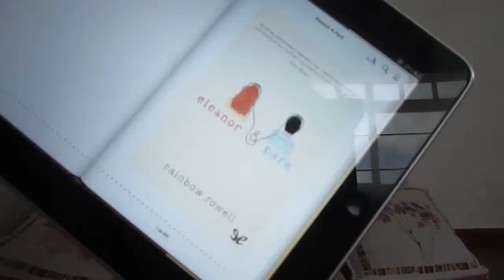♡ Hablemos de: La cabaña/Melany/Bajo la misma estrella/Elenor y Park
Hola✌
Estoy son lo libros con sus autores

La cabaña - WM.Paul Young
Melany - Dorothy J. Harris
Bajo la misma estrella - John Green
Elenor y Park - Rainbow Rowell
Todos estos libros los encuentras en paginas de internet